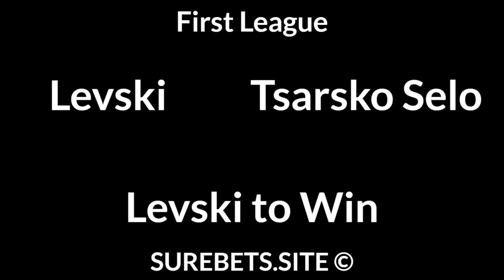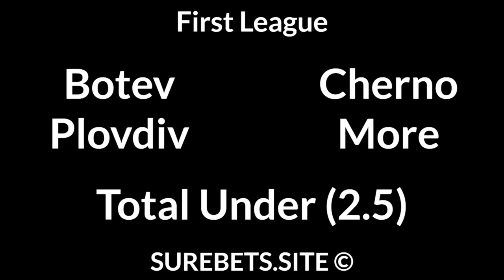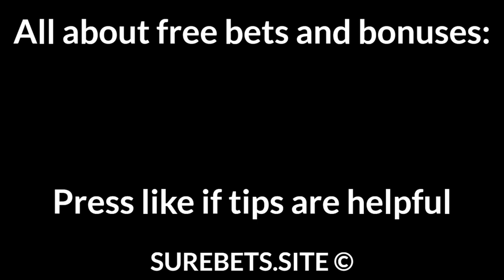Football Betting Tips Today — Serie A, First League, Danish Superliga, Urvalsdeild Predictions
Verona vs Bologna
Verona to Win (0)

Levski vs Tsarsko Selo
Levski to Win

Botev Plovdiv vs Cherno More

SonderjyskE vs Lyngby
SonderjyskE to Win

HK Kopavogur vs Fimleikafelag Hafnarfjardar
Fimleikafelag Hafnarfjardar to Win (0)

KR Reykjavik vs Valur
1X